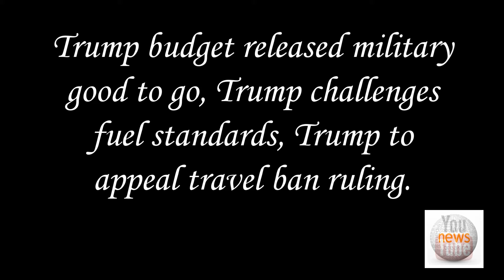The News Blast, Amy Schumer, Prince, Rhianna, Leah Remini, Trump, Kalief Browder and Lou Ferrigno.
News about Amy Schumer Netflix’s rating manipulated, Prince’s ex-wife talks about the drugs, Rihanna  acts like she wants to act in a movie musical, Leah Remini brings it with a second season expose on Scientology, Trump budget released military good to go, Trump challenges fuel standards, Trump to appeal travel ban ruling, 1,000 more US troops going to Syria, Israel bombs Gaza Strip, Taiwan purchasing US weapons, Third episode of Kalief Browder aired on Spike TV, produced by JayZ, The Hulk, Lou Ferrigno, inducted into a Sports Hall of Fame, Hyundai seat belts aren’t safe in 1 million cars, Wells Fargo CEO paid in full $12 million and NFL adds another female official to the roster.